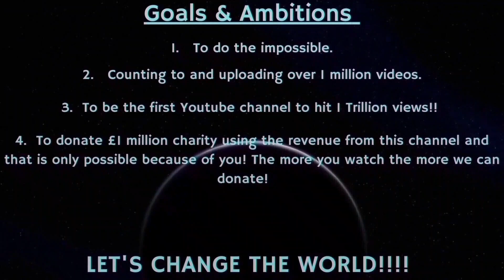Counting to ONE MILLION!!, This is Number 89,714